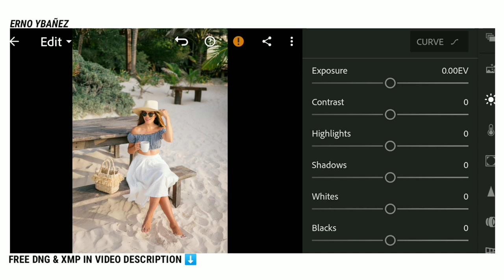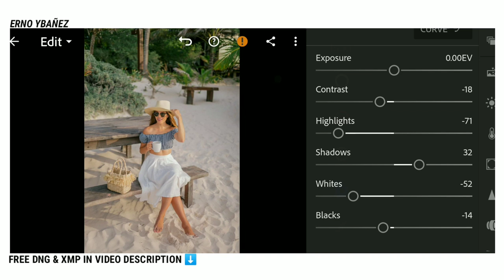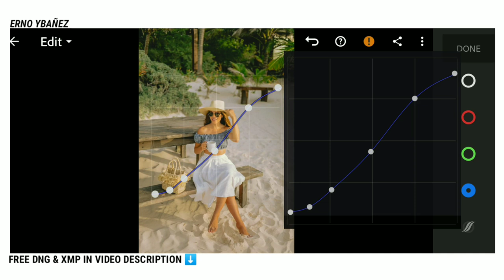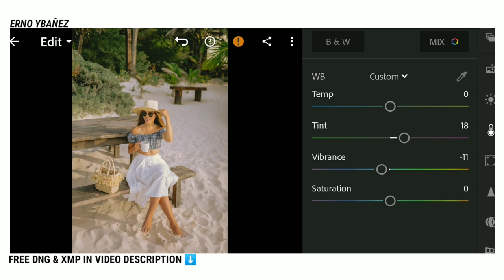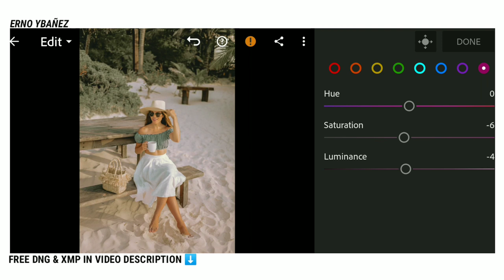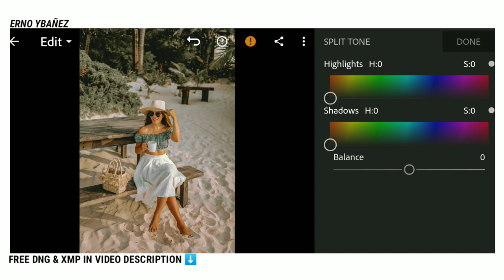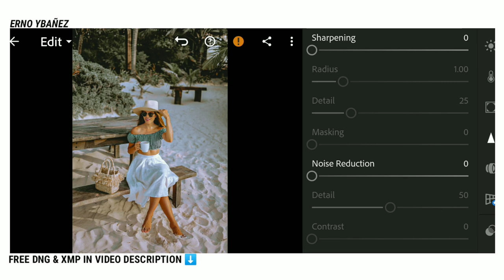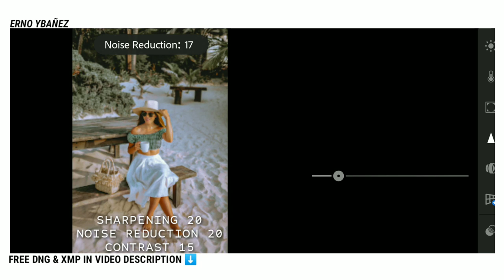Earth Preset - Lightroom Mobile Presets Free Dng Xmp | How To Edit Moody Teal and White Preset 2020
In this Video, I will show you how  to edit teal and white preset in adobe lightroom mobile .

blvck paris preset
selfie gratis special tahun baru 2020
coffee tone
dark and moody preset
anime preset lightroom
presets urban
moody fall preset
neutral tone lightroom preset
steel salmon preset
grey preset
black tone
blue filter
moody black tone
blue and bronze
dark brown preset
deepy blue preset
cinematic preset lightroom

Erno Ybañez™